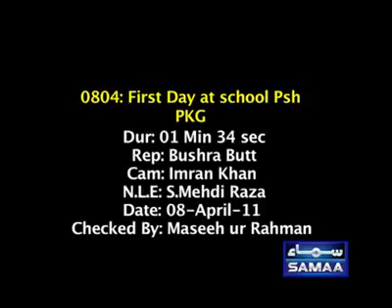First day of school on samma news